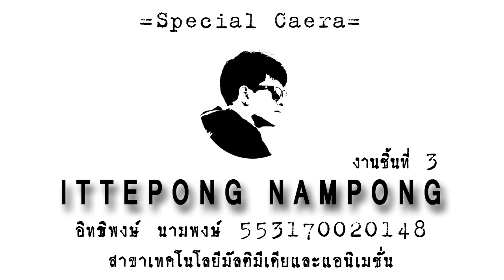Day for Night [After Effects] ผลงาน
จัดทำขี้นเพื่อส่งงานในรายวิชาเทคนิคพิเศษ